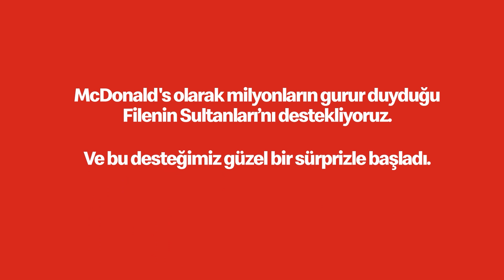McDonald’s ve Filenin Sultanları bir arada!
McDonald’s ve Filenin Sultanları bir arada! Avrupa Kadınlar Voleybol Şampiyonası’nda başarılar milliler.